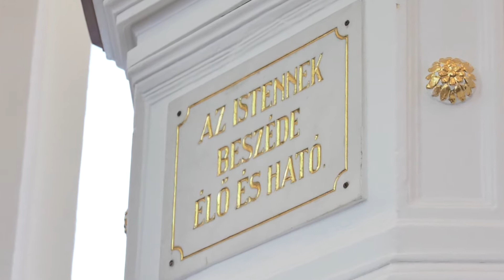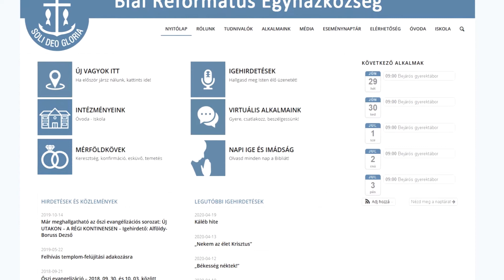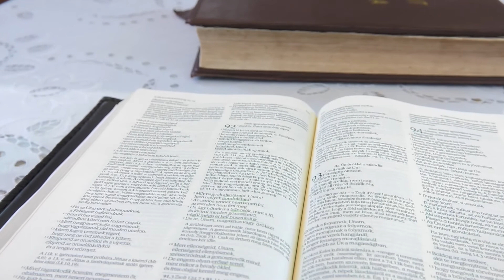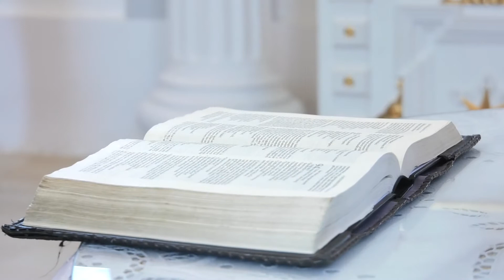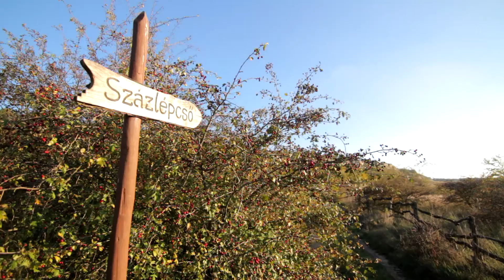Heti útravaló - gondolatok Molnár Sándor református lelkésztől (2020.04.21.)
"... Jézus megjelent közöttük, és így szólt hozzájuk: Békesség nektek! Én vagyok, ne féljetek" (Lk. 24, 36)